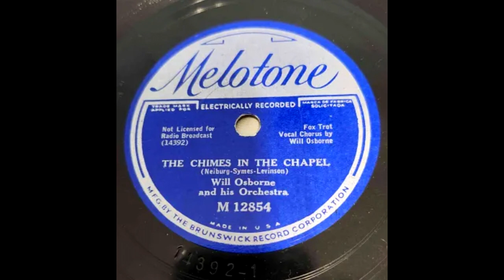Will Osborne & His Orchestra - The Chimes In The Chapel (1933)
ARC recording studios, NYC December 4th, 1933.

In November, 1931 Will Osborne & His Orchestra, would likely unknowingly record it's last session not just for that year but for the whole of the next year to come, and almost all of the next year after that. Will would face bankruptcy just before the year ended, and it seems as Warner-Brunswick was merged into the ARC about this time, Will himself was to continue recording with them, but apparently not his own orchestra. Every known session Osborne did, with the possible exception of a January 1932 session alone, for the next 24 months would be Osborne with only a few of his sidemen on session for a studio augmentation, those sidemen including Bruce Yantis, Joe Denton, Earl "Searight" Kent, Jack Meade, Neil Marshall, Jack Stacy, while collaborating with plenty of studio musicians including Bob Effros (Believed to be former sideman for a time, but turned studio by then), Tommy & Jimmy Dorsey, Mannie Klein, Russ Morgan, Carl Kress, Dick McDonough, Larry Binyon, Parry Botkin, etc.

On this particular session however, it would be the first known time that the full Osborne orchestra was back in session. The arrangements? Off the chart, beautiful and complex. The sidemen? Plenty of change not just in people but in numbers; 3 more since the 11 the orch totaled in 1931 (all including Will). The singing? Long since departing from the higher range croon-which to this day people say was him imitating Vallee (which is only half true, Vallee imitated Will too, more so in fact) into a deeper and more sincere "Robusto" singing. Overall quality? Apples & Oranges to the sound before, but still the same band! Not to mention a torch singer named Nedra "Gardiner" featured with the band on one side "If You Like Me A Little Bit Less" available elsewhere on youtube.

The B side is also from the same session, When Shall We Meet Again? which you can listen